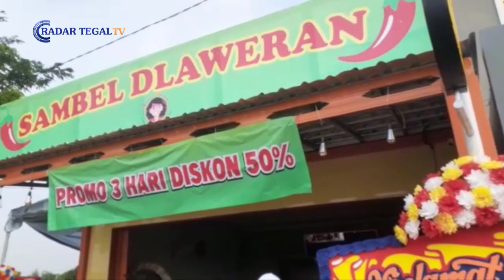Ramaikan Kuliner Tegal, Anggota DPRD Dukung Sambal Dlaweran